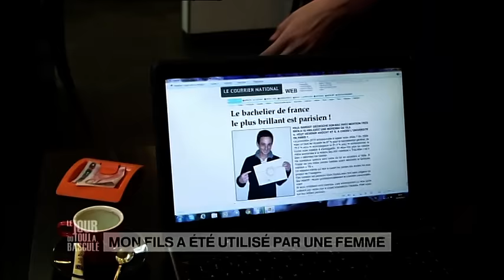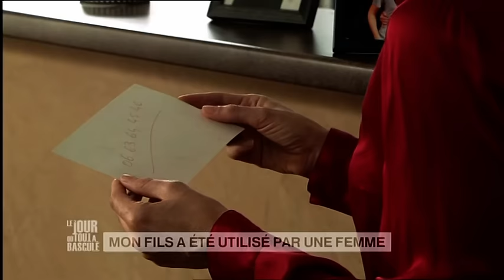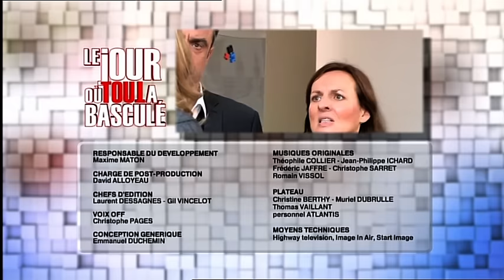Le Jour où tout a basculé - Mon fils a été utilisé par une femme - E42S3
5 ans ont passé. Laure veut séduire Paul qui a désormais près de 18 ans afin de se marier avec lui et de lui subtiliser une grande partie de ses revenus…